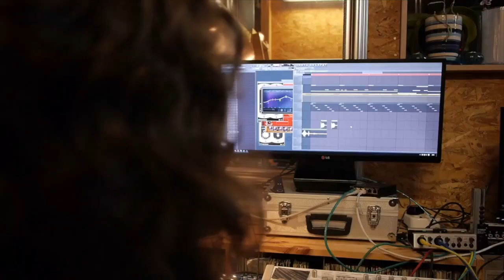Ask the Expert: How is Your Energy Influencing You with Sandra Griff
Sandra Griff joins Michelle on today’s podcast. Sandra is an international speaker, Energy Movement Facilitator, Reiki Master and a Trained Professional Organizer.  Listen as they discuss her journey into the world of energy healing and how it can assist you in your everyday life, even in your podcasting.

Don’t Miss:
- How energy influences what we attract into our lives
- Gratitude and joy is the key to attracting positive energy
- The connection between energy and clutter
- Why it is necessary to be uncomfortable
- Choosing to own the moments and feelings, not letting them own you

Sandra Griff works with people in life transitions to help clear their energy clutter, mind, body, soul and home.  She has lived the dark lonely place of being stuck, of feeling like life had died inside her. Lifting herself up from life’s challenges like empty nest, divorce and the death of a partner was difficult and sometimes unbearable until she discovered the power of her mind and energy. Now she teaches others how to refocus and use their energy to get Back to Life.

As an international speaker and Energy Movement Facilitator, Sandra spends her time immersed in energy and helping people revive their mental and emotional health.  She is a teacher at heart.

Sandra is an EFT Practitioner, Reiki Master and Trained Professional Organizer. And she combines all of those talents to help people gain clarity, calmness and focus.

She has been featured in Womanition Magazine, Nominated for a Supearlative Award and is a member of multiple health related organizations including Your Holistic Earth and their not for profit AIMHH.

Nothing in Sandra’s younger life prepared her for where she is now so the last few years have been an amazing ride.

◼︎Michelle Abraham - Business Coach / Online Marketing Manager / Podcast Genius

Michelle was speaking on stages about podcasting before most people knew what they were, she started a Vancouver based Podcasting Group in 2012 and has learned the ins and outs of the industry. Michelle helped create and launched over 30 Podcasts in 2018 and has gone on to launch over 200 shows in the last few years, She wants to launch YOURS in 2022!

14 years as an Entrepreneur and 8 years as a Mom has led her to a lifestyle shift, spending more time with family while running location independent online digital marketing business for the last 9 years. Michelle and her family have been living completely off the grid lakeside boat access for the last 4 years!

Thanks so much for listening to our podcast! If you enjoyed this episode and think that others could benefit from listening, please share it using the social media buttons on this page.

▶️ Do you have some feedback or questions about this episode? Leave a note in the comment section below!

▶️ Leave us an iTunes review
Ratings and reviews from our listeners are extremely valuable to us and greatly appreciated. They help our podcast rank higher on iTunes, which exposes our show to more awesome listeners like you. If you have a minute, please leave an honest review on iTunes.